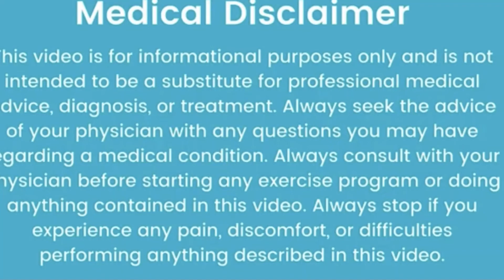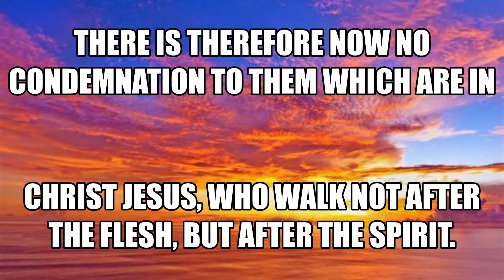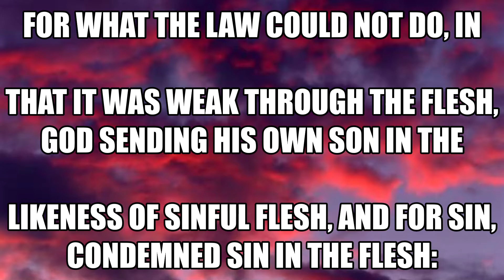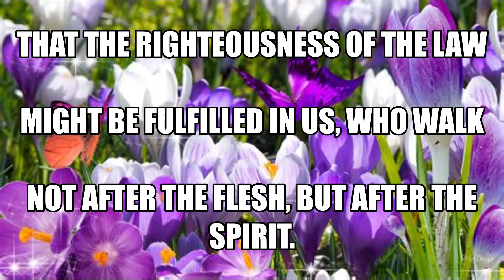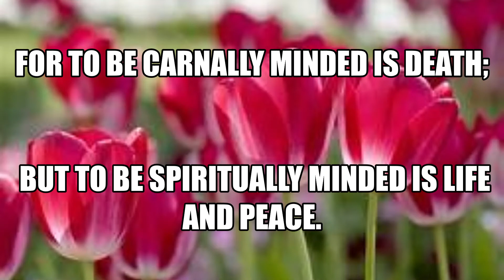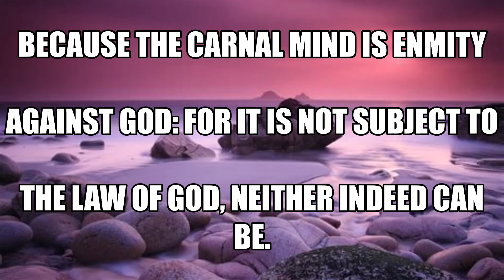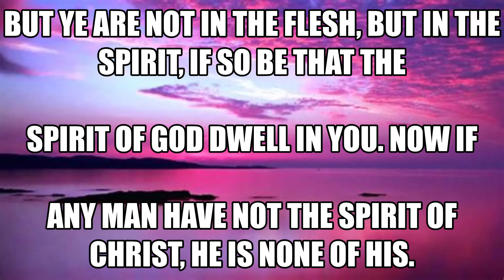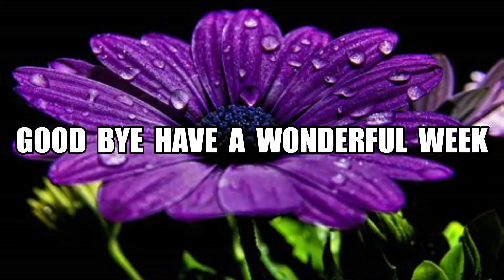GOD'S CHOSEN PRIESTHOOD PART#1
You will learn about God's chosen priest and kings on earth  been ordained from the foundation of the earth justified set aside to accomplish God's will and deliver those who living in darkness